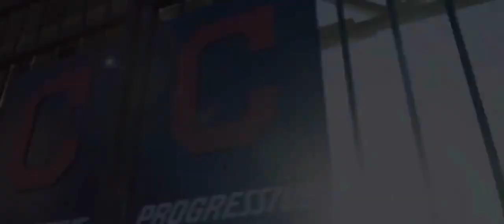Cleveland Indians 2020 Hype Video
The Cleveland Indians introduction of the 2020 team and the beginning of the MLB Season! LETS GO TRIBE!! MLB Baseball is Back!